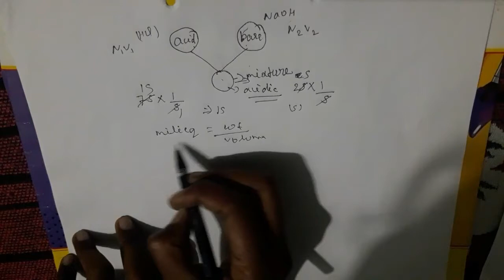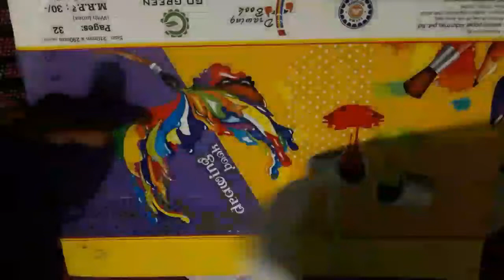Most important previous year question of |NEET AIPMT for neet 2020 (equilibrium)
Hlo friends
In this video
  Previous year question of neet aipmt
Chapter equilibrium
  Very important for you
new update
neet
neet new update 2020 today

neet 2020 september, neet 2020 september strategy, neet 2020 september 13, neet 2020 postponed to september, neet 2020 postponed after september, neet 2020 possible in september, neet 2020 postponed till september

neet new exam date, NEET, JEE 2020 Exams not postponed – NEET, JEE 2020 Exams not postponed, neet new update, neet 2020 new exam date for students

Comedk,update news,
1:53

JEE NEET Postponed ? | JEE NEET Latest News | JEE Mains 2020 Postponed | NEET 2020 Latest News Today